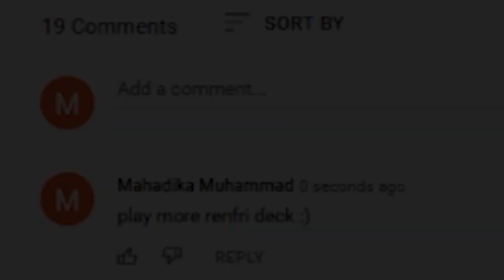SICK OF ELVES?? TRY THIS DECK! AMAZING SCHIRRU ACTION POG Gwent Pro Rank Gameplay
Schirru coming in clutch to burn all the elves! Had a blast playing this deck, i was a bit rusty when it comes to playing a schirru deck but this was a welcome challenge! It felt pretty nice to play cards i used to play in the past. Overall the seems solid if only a bit lacking on points. A little addition of pointslam might make this deck even better. I think i'll play more of this deck in the future, with some improvements! I recommend you to try this deck on ladder! ^^

timestamps :
00:00 highlight
02:12 intro
05:51 game 1
18:23 giveaway pog
19:26 game 2
32:56 game 3

Prize Pool : GWENT Vanities Worth 60 USD

Item(s) will be given away every 100 subscribers starting from 500 subscribers!

1. one giveaway at 500 subscribers for 10USD or less worth of vanities - winner Jan Kowalski!
2. one giveaway at 600 subscribers for 10USD or less worth of vanities - winner conker von zap!
3. one giveaway at 700 subscribers for 10USD or less worth of vanities
4. one giveaway at 800 subscribers for 10USD or less worth of vanities
5. one giveaway at 900 subscribers for 10USD or less worth of vanities

12th of July - 17th of August 2022

Requirements to participate :
2. Comments anything you want on my videos. More comments = More points from me, and if you give feedback or video ideas you're also getting bonus points!
3. It should be noted the one who already won a giveaway can still participate, although with a lesser chance of winning another one

Let's hit that 1k subsrcribers by the end of this month!